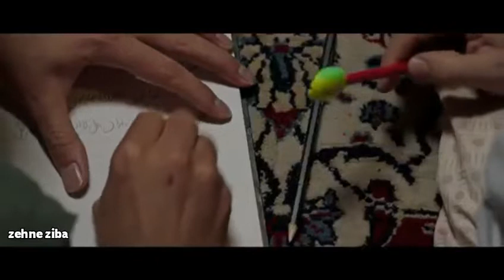عربا ژ ندارن ژنریک میشه جنریک😂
ممنونم که سابسکرایب و لایک میکنید 🙏🙏🙏❤🌹